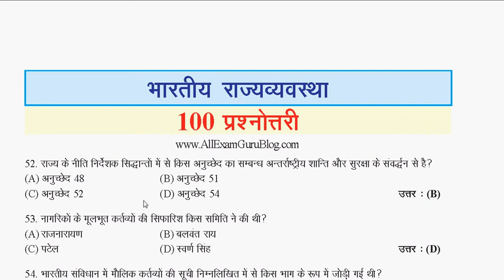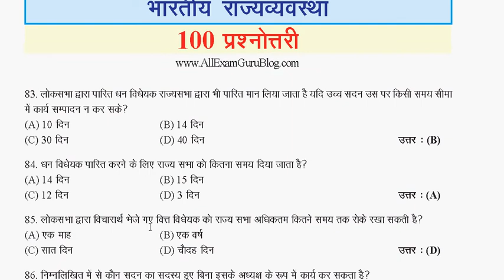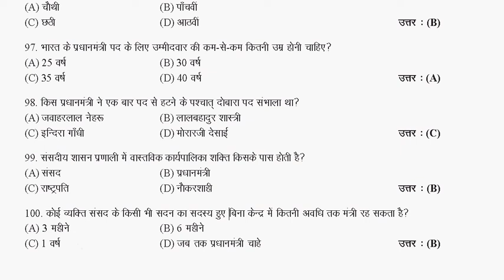Top 100 Indian polity and constitution questions UP SI AND BIHAR SI SPECIAL